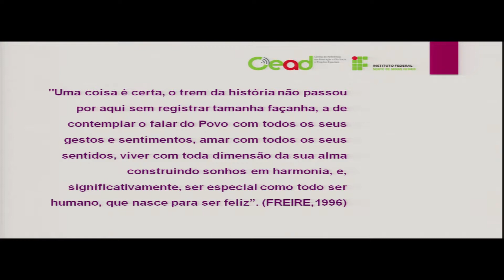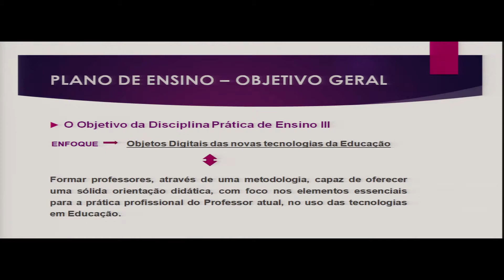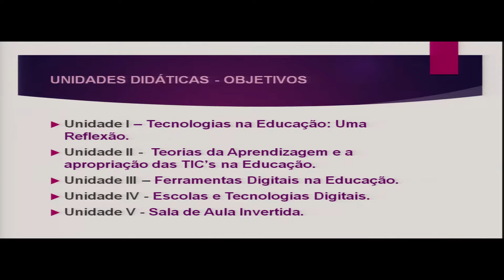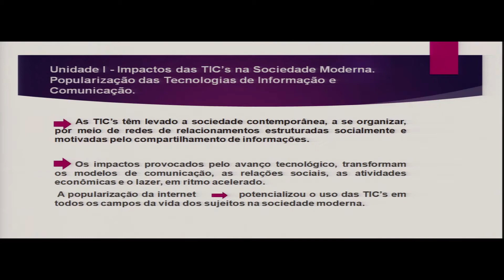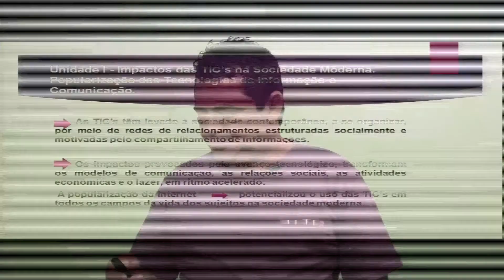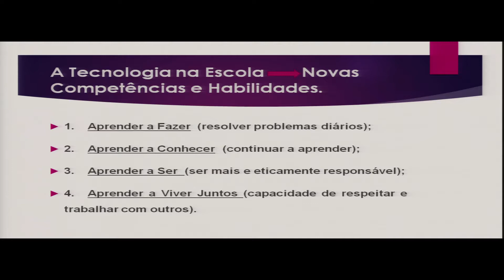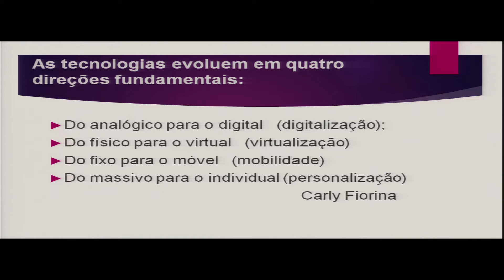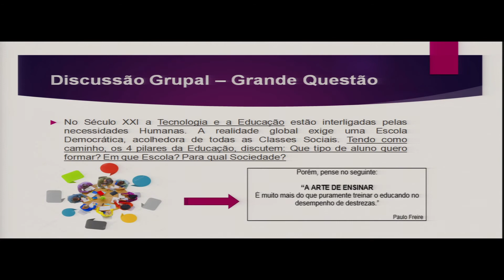AULA 1 - PRÁTICAS DE ENSINO III